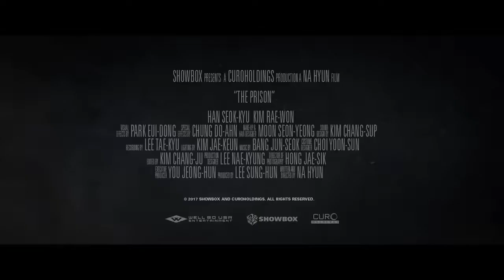The Prison 2017